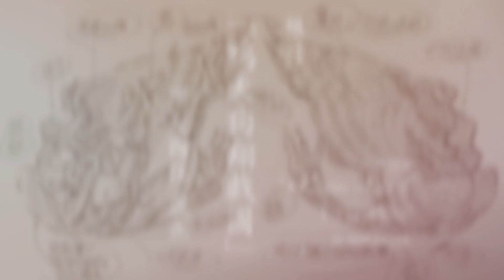根付「鴉天狗翔戯圖('23)」。/ Netsuke "A Karasu-tengu at Fly and Play('23)".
鹿角細工工房 鹿正洞製作の
根付「鴉天狗翔戯圖('23)」。/ Netsuke "A Karasu-tengu at Fly and Play('23)", made by Deer Antler Carving Workshop ROKUSHO-DOU.

鹿角・水牛角製・鼈甲/
Deer Antler, Buffalo Horn, Tortoiseshell
W56×H48×T19mm

鹿角細工工房 鹿正洞ウェブサイト
Deer Antler Carving Workshop ROKUSHO-DOU Website

楽曲提供サイト/BGM Site

作曲者「ゆうり」さんのプロフィール｜フリーBGM DOVA-SYNDROME